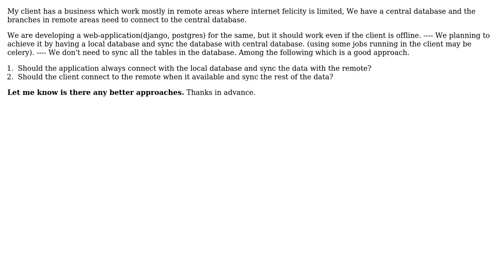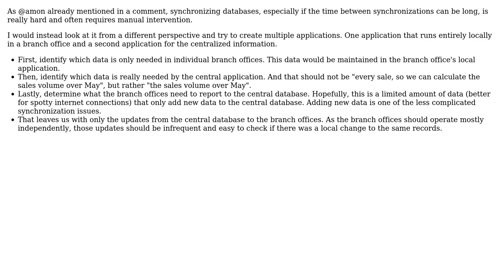Software Engineering: Sync local database with remote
With thanks & praise to God, and with thanks to the many people who have made this project possible! | Content (except music & images) licensed under CC BY-SA | Music | Images & others | With thanks to user Jisson user Bart van Ingen Schenau and the Stack Exchange Network Trademarks are property of their respective owners. You are responsible for your own actions.